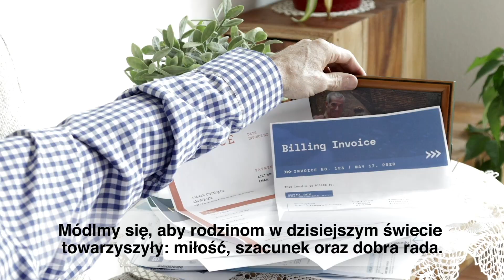LIPIEC: NASZE RODZINY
Rodzina powinna być chroniona.
Jest wiele niebezpieczeństw, którym musi stawić czoła: tempo życia, stres.
Czasami rodzice zapominają o zabawie ze swoimi dziećmi.
Kościół powinien zachęcać i pozostawać u boku rodzin, pomagając im odkrywać drogi, które pozwolą na przezwyciężanie tych wszystkich trudności.
Módlmy się, aby rodzinom w dzisiejszym świecie towarzyszyły: miłość, szacunek oraz dobra rada. I aby w szczególny sposób były chronione przez państwa.